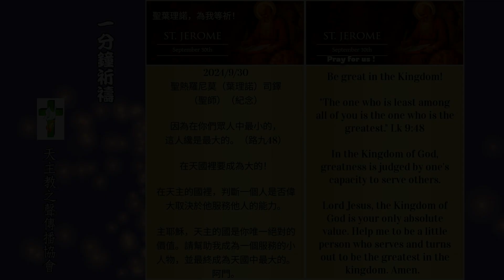一分鐘祈禱2024.09.30